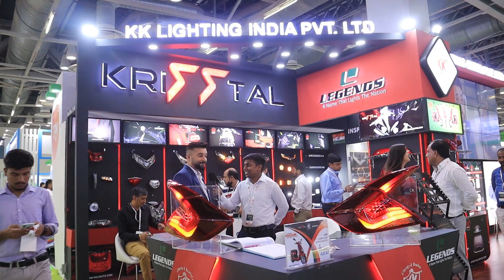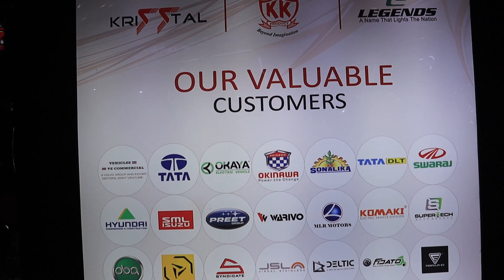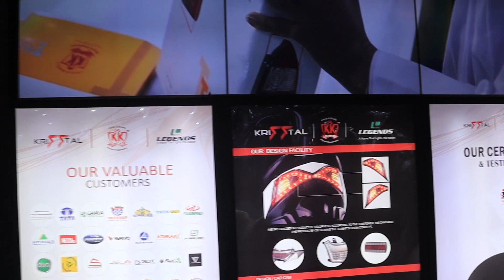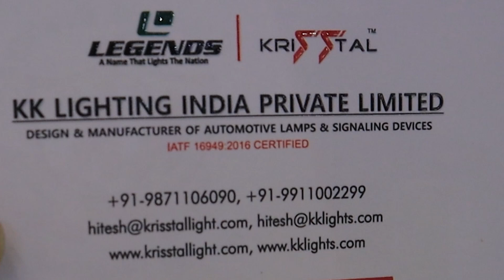Automotive Headlights and Fog Lights Manufacturer | Automotive lamps & Signaling devices in Delhi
KK Lights is a global leader in manufacturing automotive lights, focused on providing innovative, stylish solutions that are smart and durable. Making a humble start in 1970, we started from manufacturing holders to lighting and sheet metal. After which we diversified into plastic molding components and continued to widen our portfolio to lighting solutions for auto industry. As we continued our expanse to the export sector, creativity and customer-centric approach were always at the heart of our company.